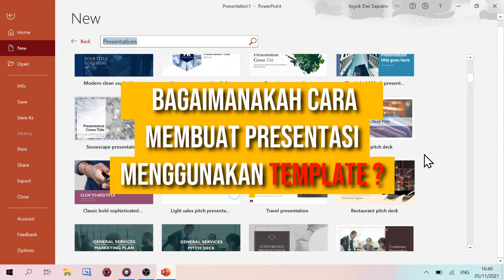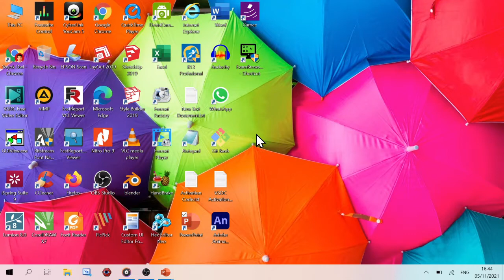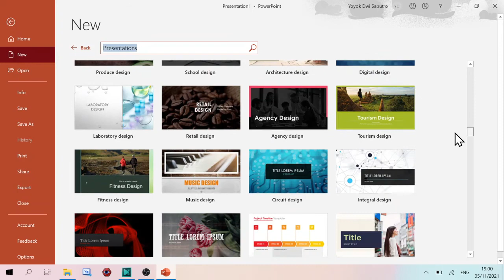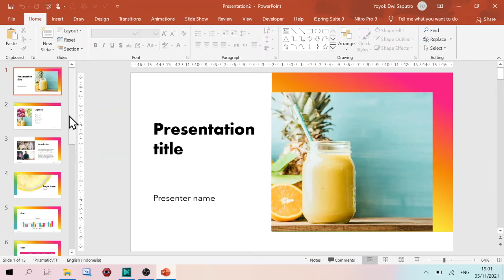Jangan Ketinggalan! Cara Download Template PowerPoint yang Menarik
Cara Download Template PowerPoint yang Menarik -  Ini adalah video Cara Download Template PowerPoint yang Menarik dan mudah diikuti.

Simak Cara Download Template PowerPoint yang Menarik gratis bersama aku, Yoyok Dwi Saputro dari Panduan Office 25. Tonton video Cara Download Template PowerPoint yang Menarik sampai habis ya! dan praktikkan apa yang sudah kamu pelajari dari video Cara Download Template PowerPoint yang Menarik ini.

Semoga video Cara Download Template PowerPoint yang Menarik ini dapat membantu teman-teman untuk membuat slide dengan mudah dan cepat.

Panduan Office 25 adalah channel  terdepan untuk topik presentasi, komunikasi bisnis dan manajerial/ leadership. Didukung instruktur handal dan tim training yang tangguh, Panduan Office 25 siap membantu Anda untuk menghadirkan training dan pelatihan in house terbaik di Indonesia.

Jangan Ketinggalan! Cara Download Template PowerPoint yang Menarik,template ppt menarik,template ppt menarik dan kreatif,template ppt menarik gratis,cara download template powerpoint,Coba Sekarang! Cara Download Template PowerPoint gratis,template ppt presentasi menarik,cara download template powerpoint gratis,cara download template powerpoint di hp,tutorial download template ppt gratis,template ppt sidang skripsi yang menarik